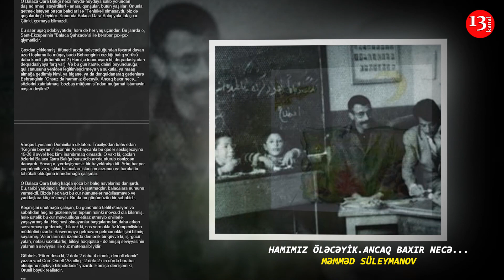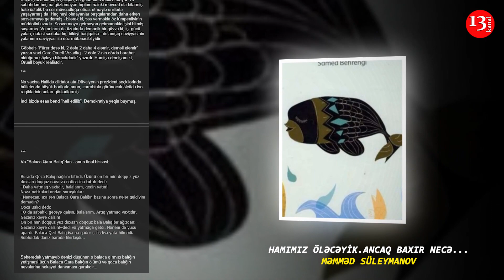PODCAST: Hamımız öləcəyik. Ancaq baxır necə... - Məmməd Süleymanov (Yazın ki, oxuyaq)